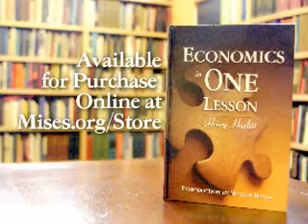Economics in One Lesson: Part 9 | Jörg Guido Hülsmann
Recorded during the 2008 Mises University, Jeffrey Tucker interviews Jörg Guido Hülsmann on the topic of Henry Hazlitt's classic book "Economics in One Lesson." This is the ninth in a series of twelve interviews with leading Austrian Economists discussing each chapter of Hazlitt's book.